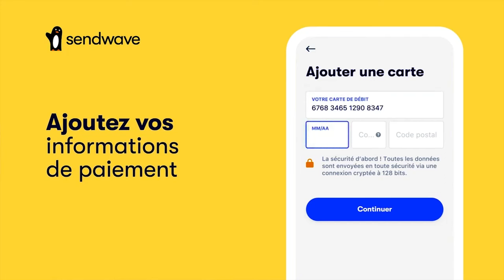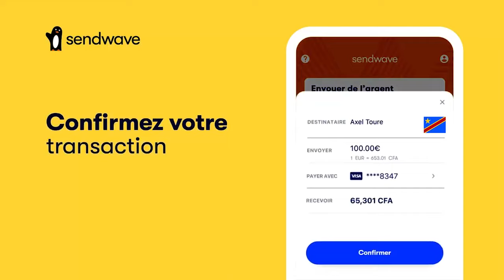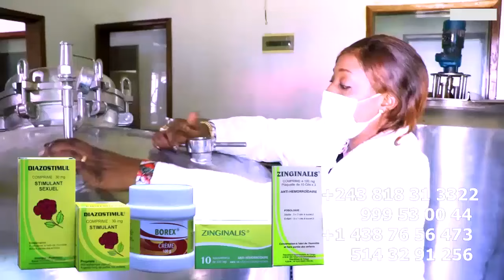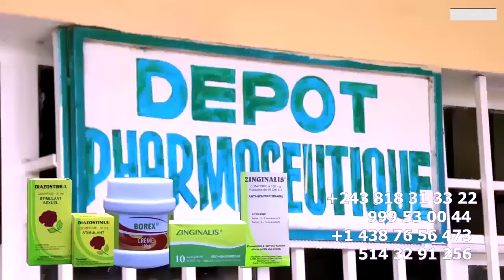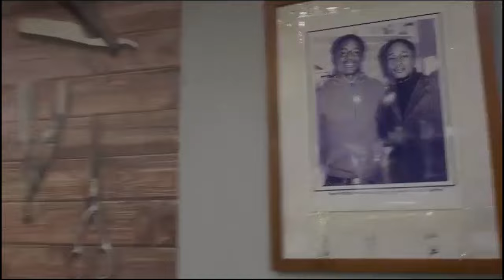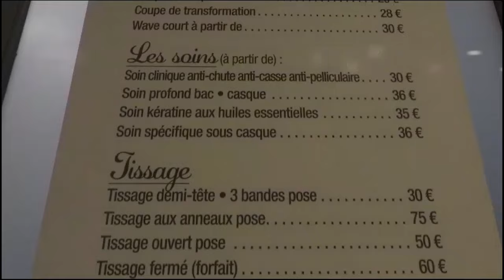LIBOMA SPIRITUEL Ya JAZZ BABASWE SACRIFIE Par SON PERE ZACHARIE PONA MBONGO Ya MUNDELE Ya BELGIQUE